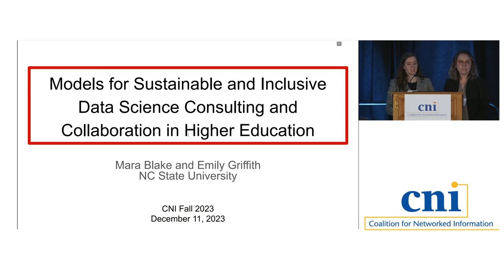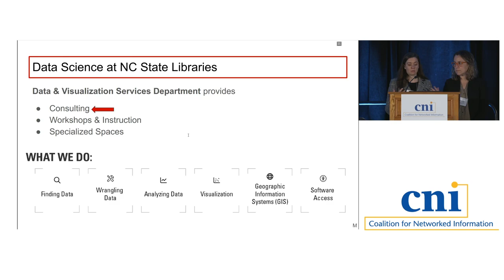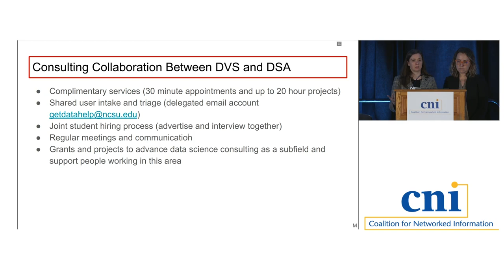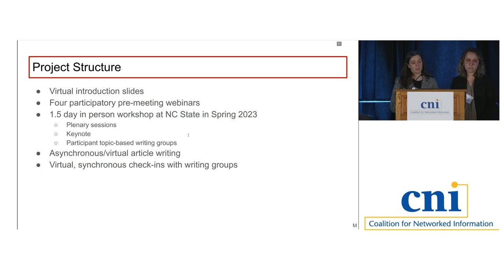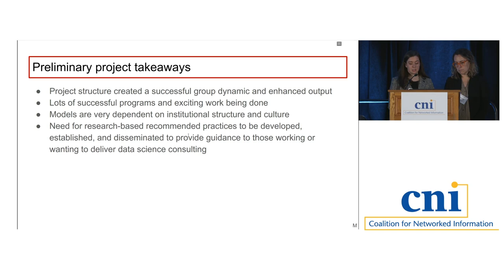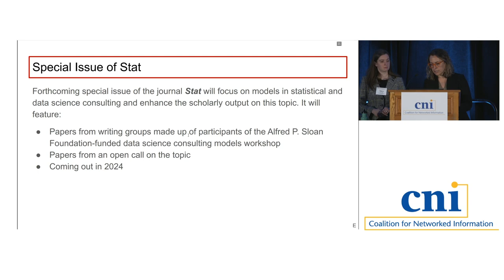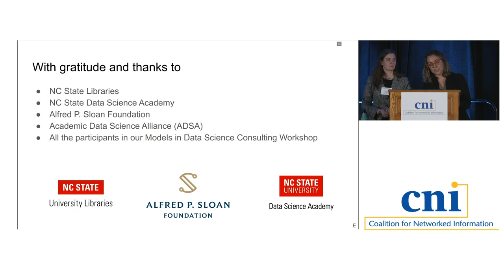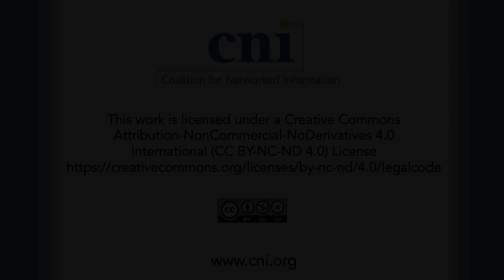Models for Sustainable and Inclusive Data Science Consulting and Collaboration in Higher Education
The project leveraged the successful collaboration between the Libraries, the Data Science Academy, and the Department of Statistics at North Carolina State University (NCSU) to provide interdisciplinary data science consulting to the campus. The NCSU model utilizes a mix of staff, faculty, and graduate student staffing to serve users across all the colleges of the university. Driven by an interest in approaches to structuring data science consulting in higher education and a relative dearth of recent literature on the topic, the presenters convened a cohort of experts from a variety of institution types to explore the topic. The cohort enthusiastically engaged with different facets of administrative models for data science consulting to identify considerations for structuring programs. The project briefing will share the successful structure of the project, the initial considerations identified by the cohort, and details on forthcoming output from the project.

Mara Blake, North Carolina State University
Emily Griffith, North Carolina State University